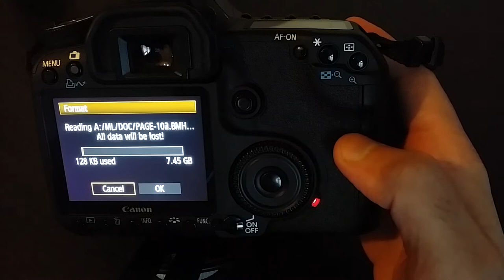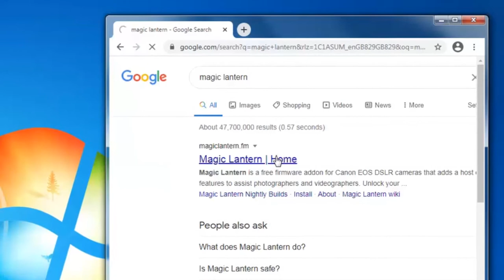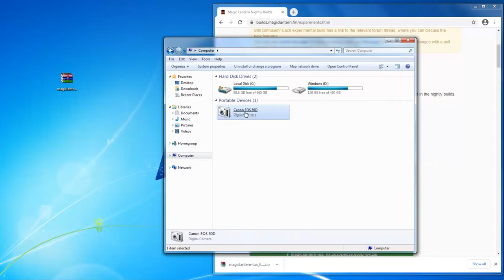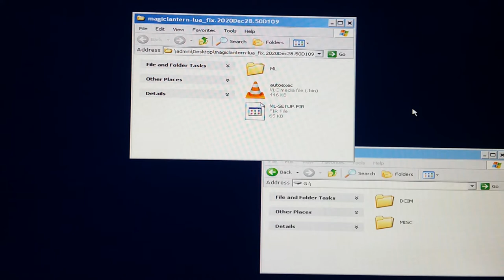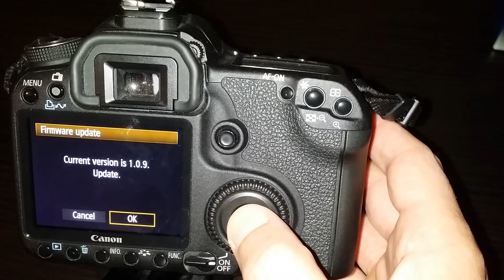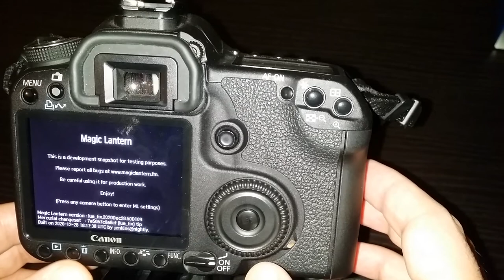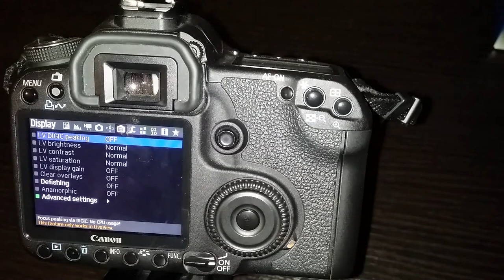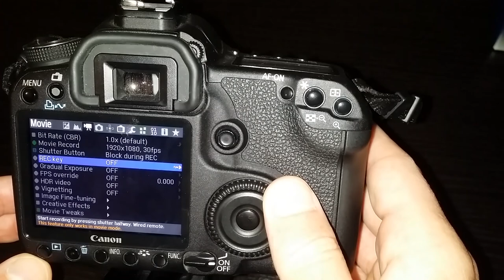Magic Lantern on Canon 50D - install update ML software firmware 🎥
Canon 50D: How to install update upgrade Magic Lantern on Canon EOS 50D to film or record HD video clips  🎥  Magic Lantern allows recording videos and movie clips using the Canon 50D by enabling movie mode or video mode for this classic APS-C Canon camera.

The installation process and updating process of Magic Lantern on Canon 50D is almost identical. So this video tutorial on how to upgrade Magic Lantern can also be used as a step by step guide for installing Magic Lantern on Canon 50D which will allow you to record video on this camera. 🎥

Magic Lantern update steps
1. Format CF (Compact Flash) card from within camera (Canon 50D)
2. Download ML (Magic Lantern) files from website
3. Copy ML files to CF card using a CF card reader (does not work if camera is connected to computer via USB)
4. Update firmware from within camera while CF card with new files is in the camera
5. Enjoy!

00:00 Start
00:30 Format CF Card
01:49 Download ML
04:57 Copy ML to CF
05:52 Install/Update ML
08:07 Magic Lantern

For more videos about movie mode on Canon EOS 50D features, tutorials and peripherals, see the following playlist